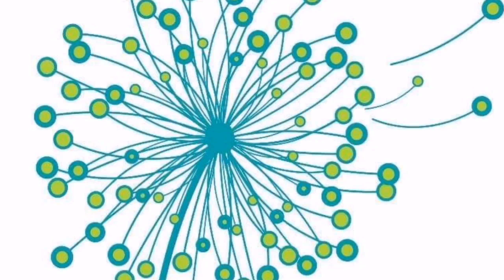Brian House Trinity Hospice Great wall of China and London to Paris Bike Ride Celebration evening .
The Brothers of Swing singing live at the Clifton Arms Hotel Lytham , entertaining the guests that are celebrating the great achievements of the fund raisers , accomplishing scaling the Great wall of China and the London to Paris Bike Ride.